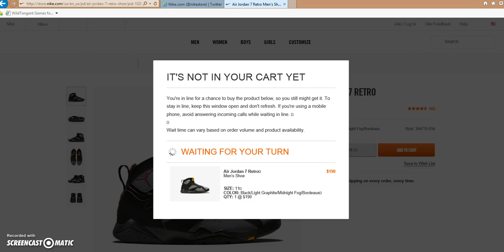AIR JORDAN RETRO RESTOCK